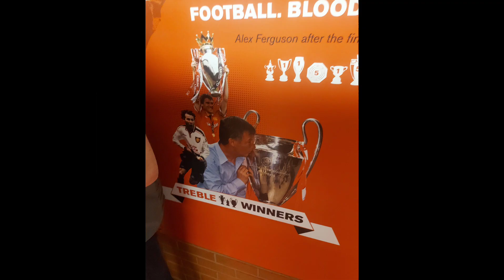Christmas with Irish Railway Spottings S1 Episode 7: Trainspotting on the Belfast-Bangor line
Shoutout to